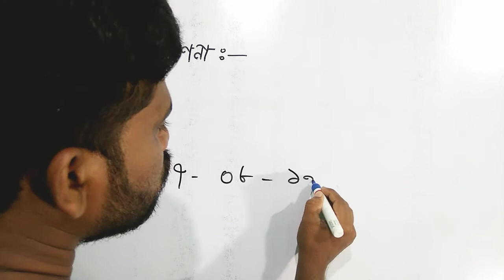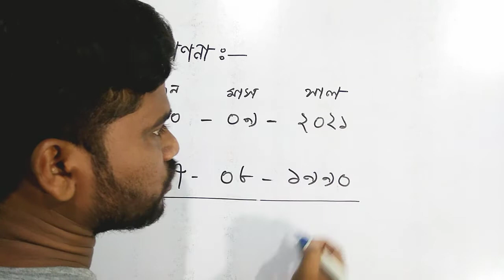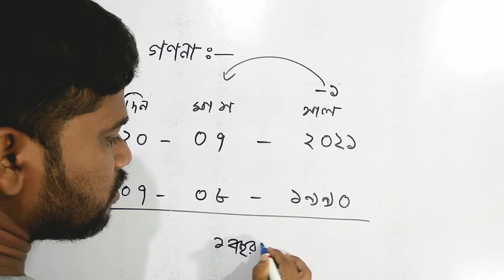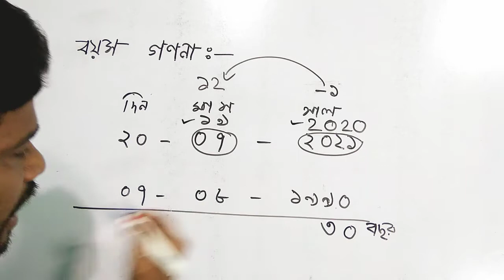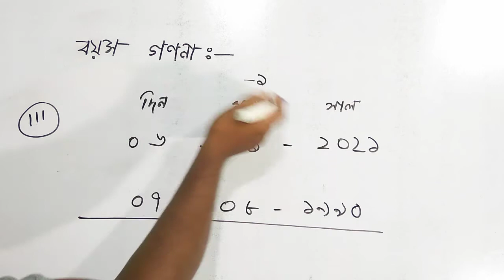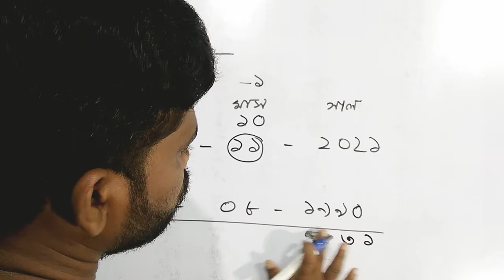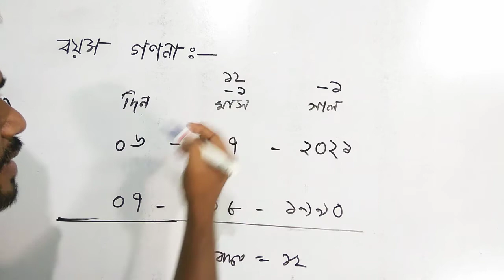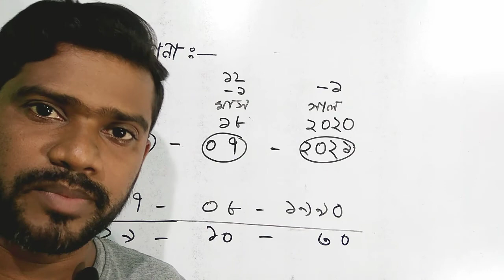বয়স গণনা /বার নির্ণয়ের অংক/Age calculation trick/how to calculation age/বয়স বের করার নিয়ম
About Video:-

Here we discuss how to calculation age and date of birth in this video

Video Topic : -

বার নির্ণয়ের অংক
 বার নির্ণয়
 ক্যালেন্ডারের অংক
 বিসিএস গণিত প্রস্তুতি
গণিত
how to calculate age
date of birth
 age calculator
age calculation
 calculate age
how to calculation date of birth
how to calculate age from date of birth calculate age from date of birth
how to calculate date of birth

wbp math
wbp math 2021